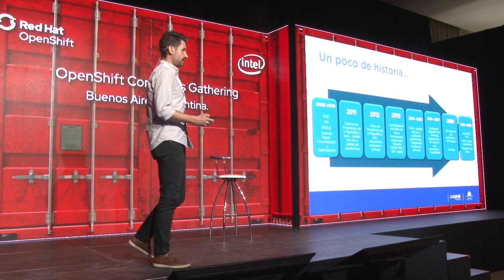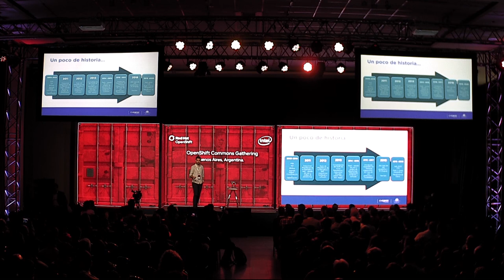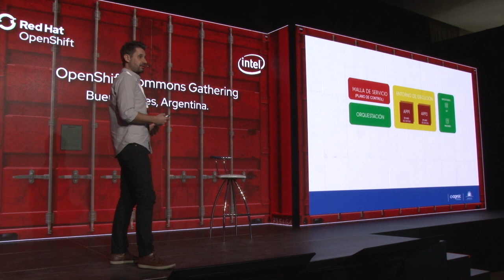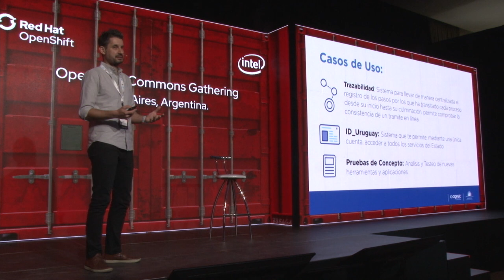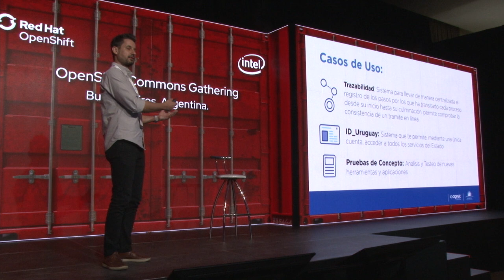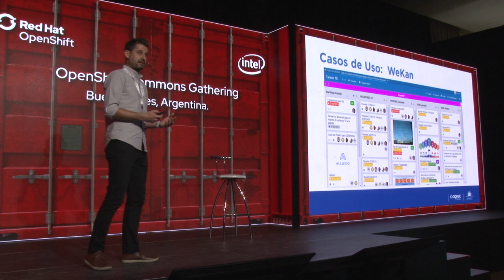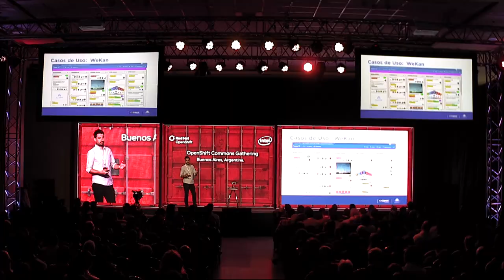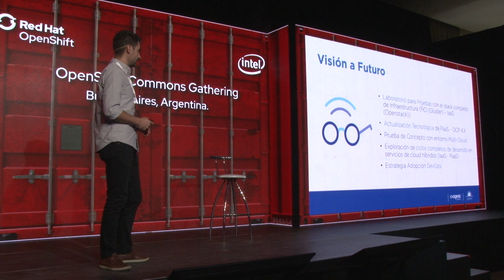Buenos Aires 2019 | OpenShift @ AGESIC - Maximiliano Maneiro (Agesic) | OpenShift Commons Gathering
OpenShift @ AGESIC
Buenos Aires 2019 OpenShift Commons Gathering
Maximiliano Maneiro (Agesic)